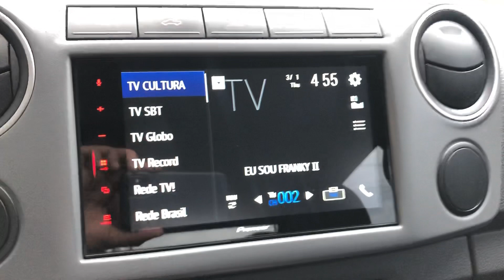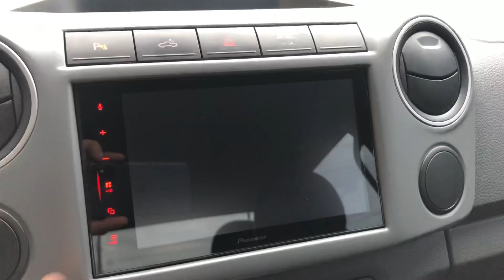Amarok 2013 - Central Pioneer 8” Apple CarPlay e Android Auto - Artsomauto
Instalação realizada, mantendo todos comandos do veiculo, volante e sinais sonoro dos sensores,
Entrada USB audio e video,